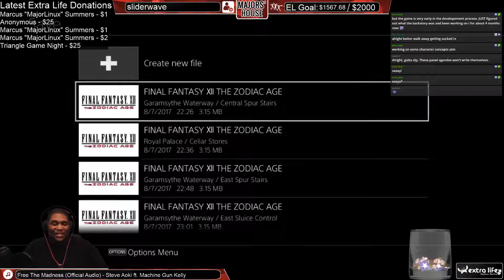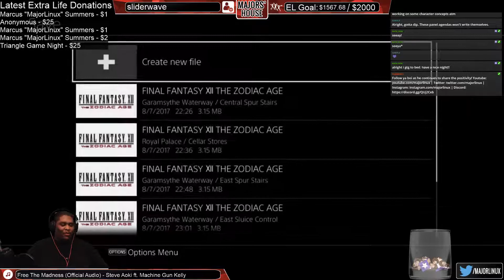100DaysofGaming (2017) Day 13: Video Games and Childhood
It finally comes out that my knowledge of video games are about as good as teenagers nowadays.

I'm not ashamed of it. Just goes to show that we are all people of different walks of life.

If you would like to get involved with Extra Life, a videogame-based charitable organization that is a part of Children's Miracle Network, you can

If you would like to contribute to Extra Life, you can visit my personal page over

You can find out more about 100DaysofGaming below